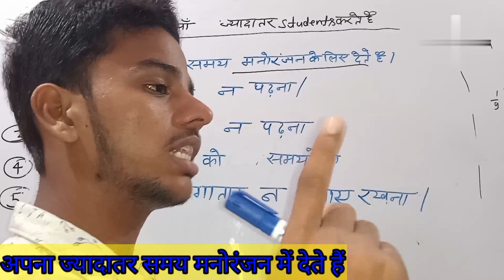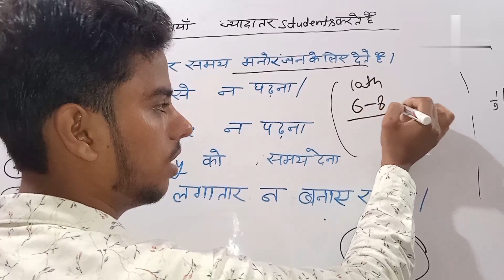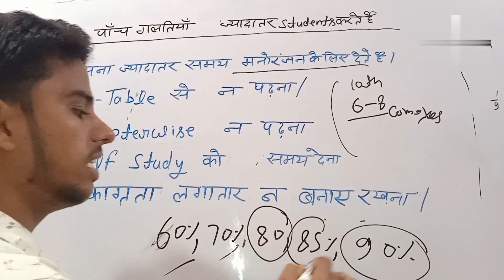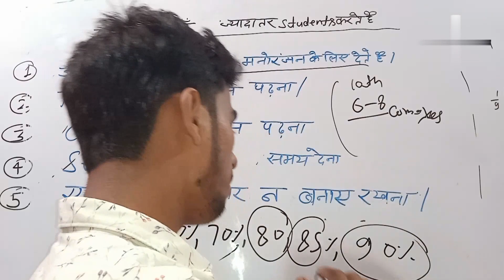ये पांच गलतियां ज्यादातर स्टूडेंट करते हैं सावधान // ye 5 galtiyaa jyadatar student Karte Hain